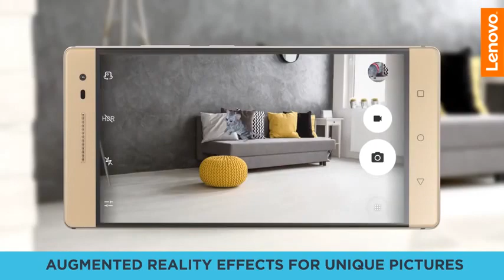LENOVO PHAB 2 PRO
Lenovo Phab 2 Pro Product video - World's First Smartphone with Tango.

Published on 9 Jun 2016Lenovo Phab 2 Pro takes the smartphone to the next level. Everything you would expect from the best of a phone with the viewing comfort of a bigger screen, and the capabilities that truly change the way your game, navigate and do things.

source:
LENOVO.COM